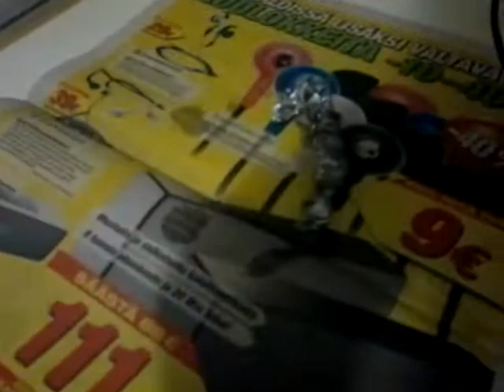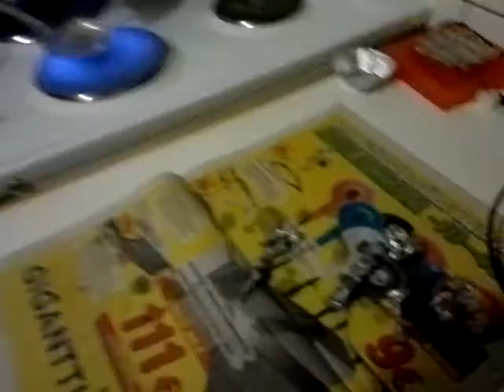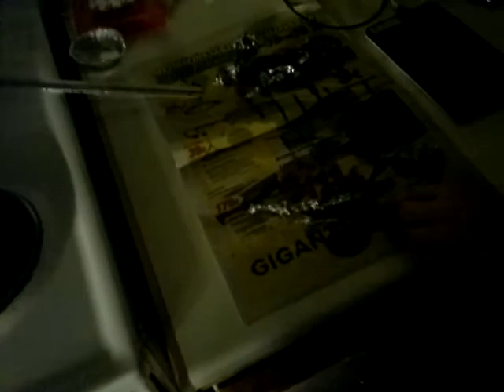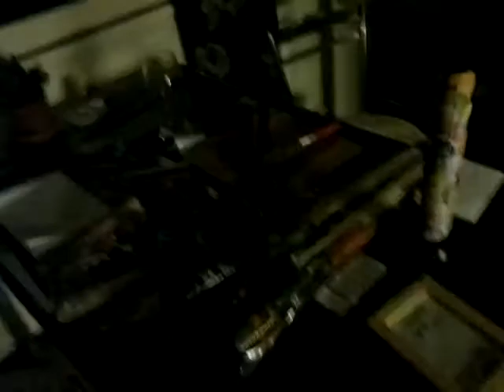Tinat!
Tinojen valaaminen ja niiden merkitykset.